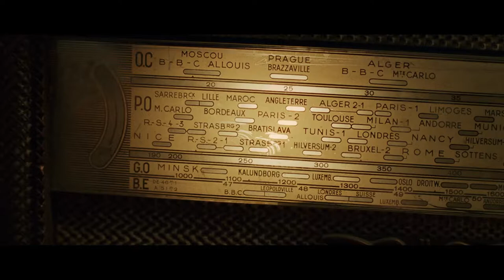Munich - Apartment Dispute (1080p HD)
From the movie Munich (2005).

In their apartment in Athens, Steve faces hostility over the radio, while Avner and Ali argue about the need for a homeland of one's own.

About the movie:
Munich is a 2005 historical drama film produced and directed by Steven Spielberg and written by Tony Kushner and Eric Roth. It is based on the book Vengeance, an account of Operation Wrath of God, the Israeli government's secret retaliation against the Palestine Liberation Organization after the Munich massacre at the 1972 Summer Olympics. Munich received five Academy Awards nominations: Best Picture, Best Director, Best Adapted Screenplay, Best Editing and Best Score. In 2017, the film was named the sixteenth "Best Film of the 21st Century So Far" by The New York Times.